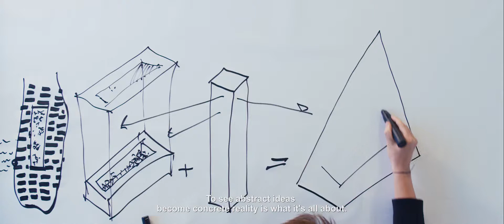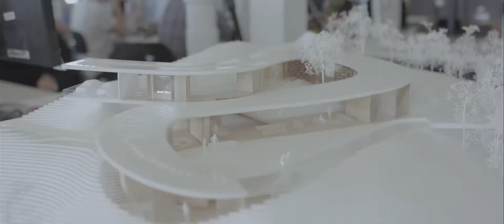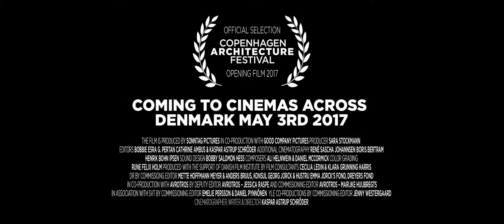BIG TIME International Trailer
Coming to cinemas nationalwide in Denmark 3rd of May 2017.

Filmed, Written and Directed by Kaspar Astrup Schröder
Produced by Sara Stockmann
Additional Cinematography by René Sascha Johannsen and Boris Benjamin Bertram
Edited by Bobbie Esra Pertan, Cathrine Ambus and Kaspar Astrup Schröder
Sound Design by Bobby Hess
Produced by Sonntag Pictures
Co-Produced by Good Company Pictures